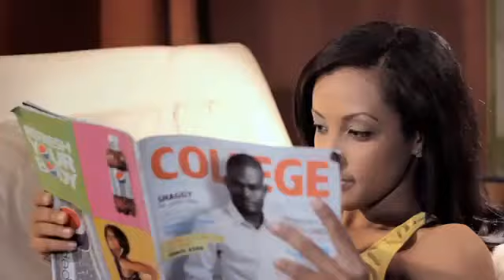SKS:: Romain Virgo - I Am Rich In Love (Official Video)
VIDEO EDITED BY SKS LTD
Romain Virgo's music video for his tune, I Am Rich In Love!